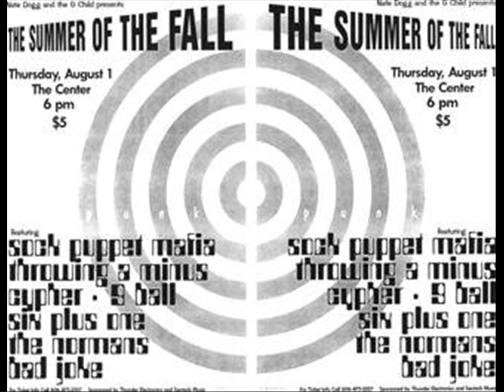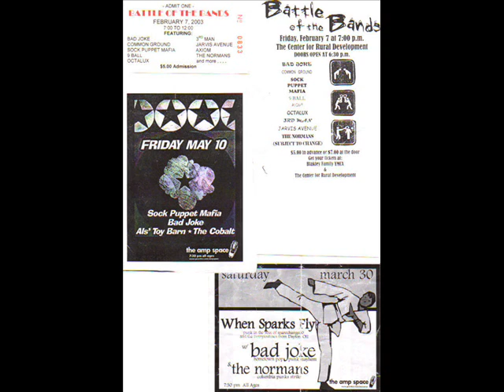Bad Joke -Reconstruction Of Me